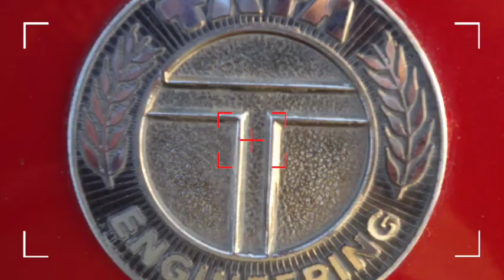TATA ESTATE 1992 model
Payaniga. The traveller.